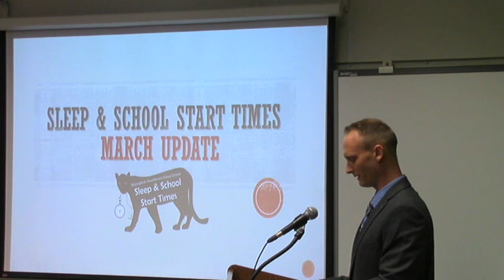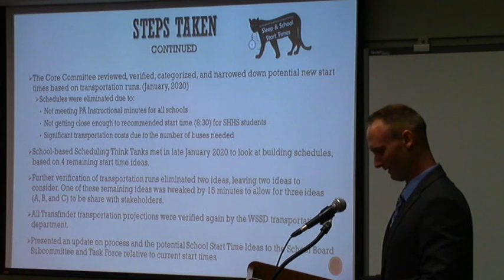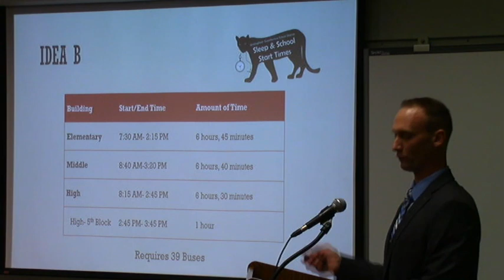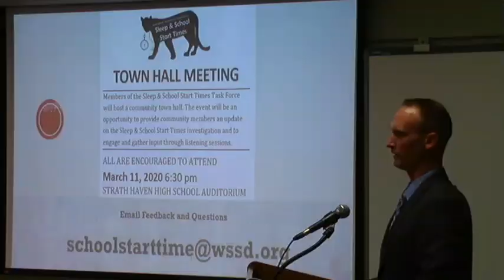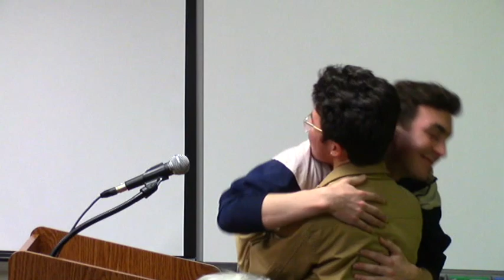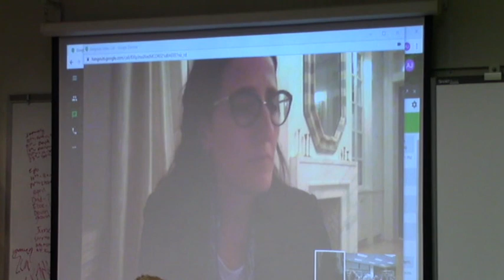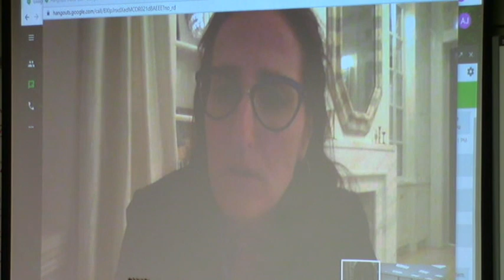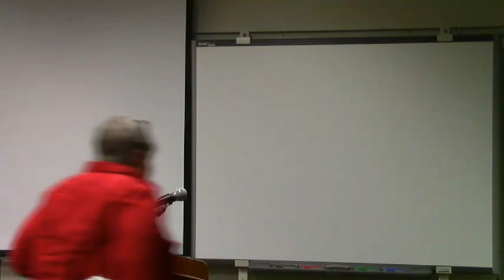WSSD School Board Meeting - March 9, 2020